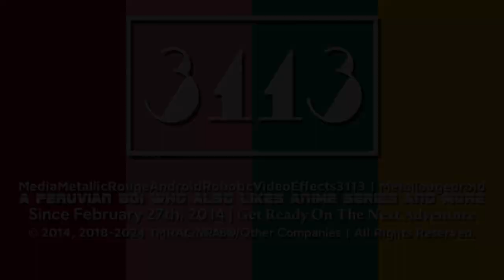Metallougedroid's 1 New & 4 Ecuador Independence Day Logo Series (Part 2 | 10.08.2024)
List:

New Logo:
HFF Code Deco 3.15

Ecuador Independence Day Logo:
Telavision 6.0
Octagon Shin Go Jorby 1.0
Exploder Sans 1.0

Series Ended: Radio Space 1.75